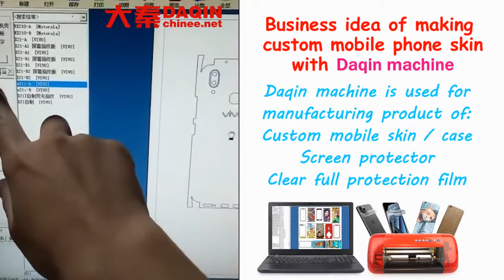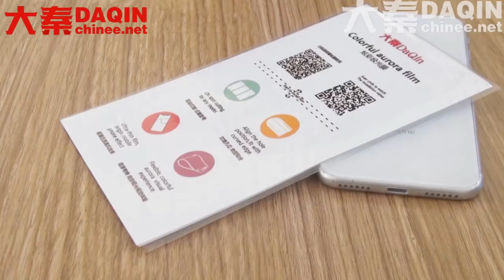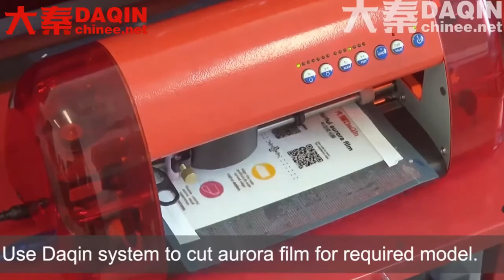Germany / France small business production machine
Germany / France small business production machine for the manufacturing business of custom mobile phone skin, mobile phone case, screen protector and 360 degree full protection film. Global business idea of home based business in many countries. People are searching for the best home business idea to do with low cost and high profit. However, usually it requires more investment if you want high and stable profit in the long term, and with few competitors. Here we introduce you some business idea that you can do at home and start mass production manufacturing business. The investment may up to several thousand US dollars. But the profit in the long term is also good.